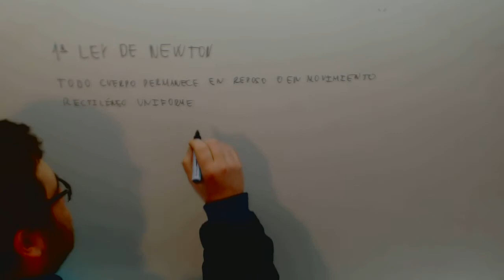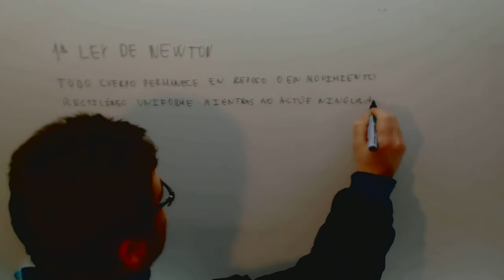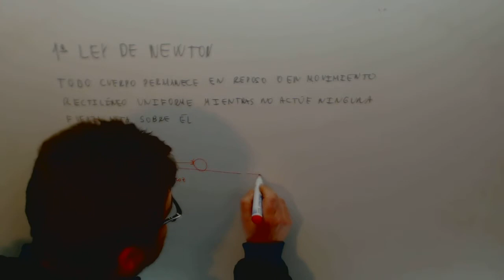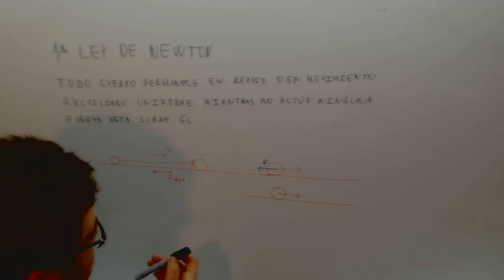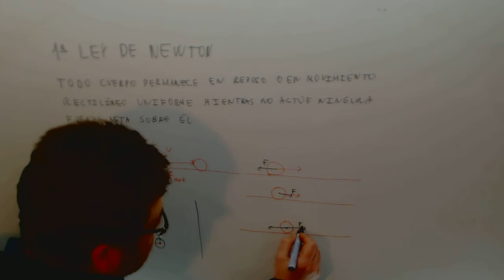Primera Ley de Newton Fisica Acceso CFGS Academia Usero Estepona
Primera Ley de Newton Fisica Acceso CFGS Suscríbete a nuestro canal en Youtube para ayudarnos a seguir creciendo Academia Usero en Estepona, el centro de formación con más vídeos en Internet del Mundo presenta